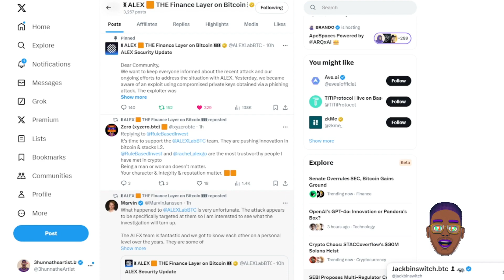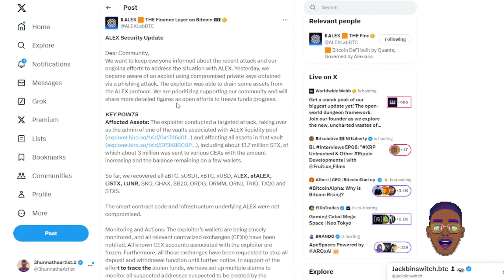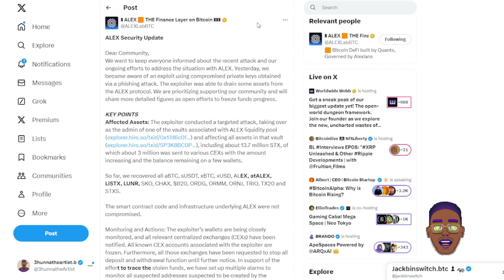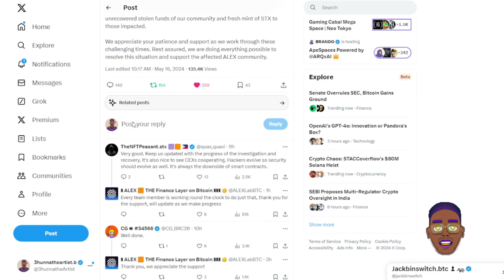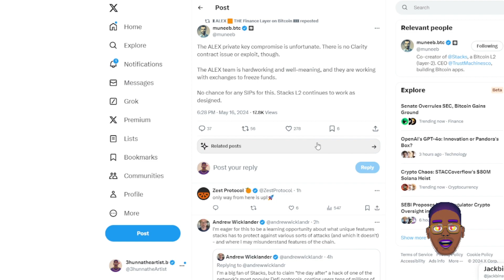AlexLab got hacked 13million Phished Muneeb chimes in